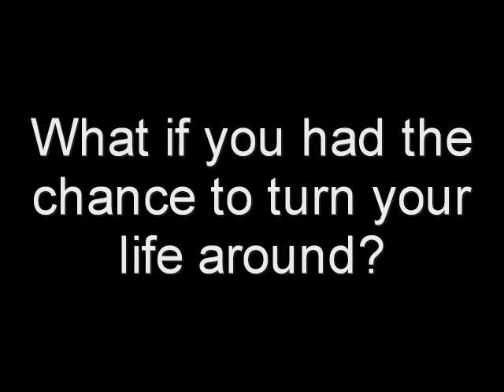Daugther's Pain, Father's Guilt Teaser Trailer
Hey everyone, here is the first Teaser Trailer to "Daughter's Pain, Father's Guilt", my second short film. I was messing around on my Guitar and put together the guitar riff that you will hear playing through out, it is nothing fancy and I just thought it fit pretty good. Also, the music is only temporally until I have the song that is being performed specially for the movie by the very talented Heather Wiggins from Nashville, Tennessee. Heather contributed her beautiful song, Real Live Angel, for my first film "Betrayed Heart" so I am very excited to be working with her and her band again. I hope you enjoy the trailer.